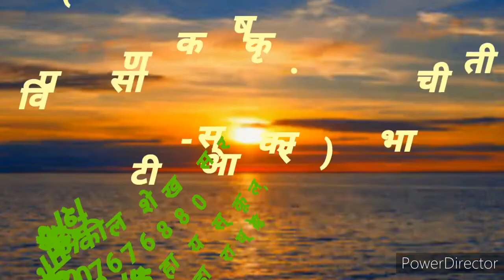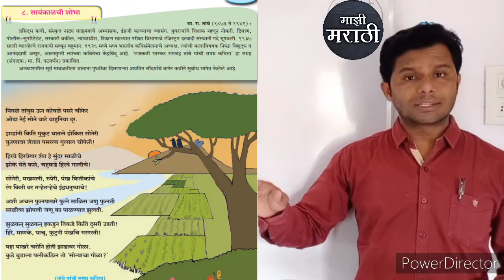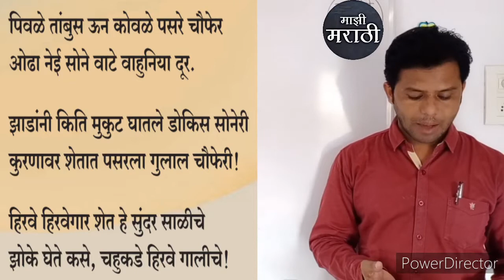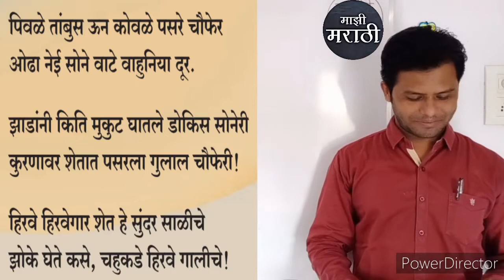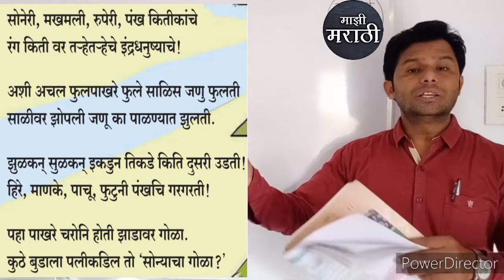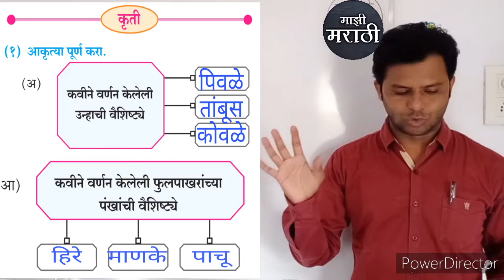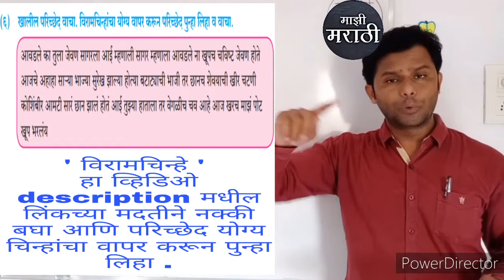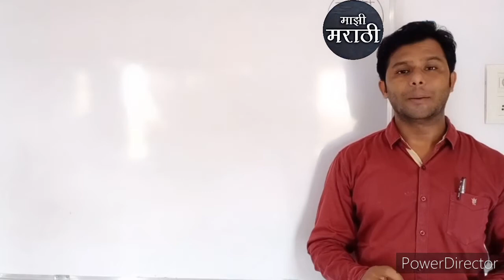Sayankalchi Shobha | सायंकाळची शोभा स्पष्टीकरण | कृती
विरामचिन्हे